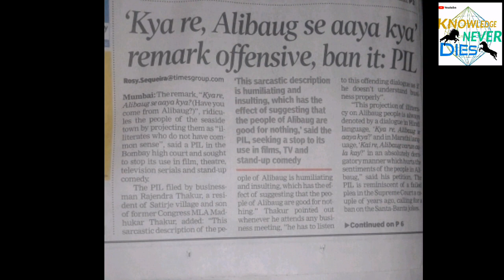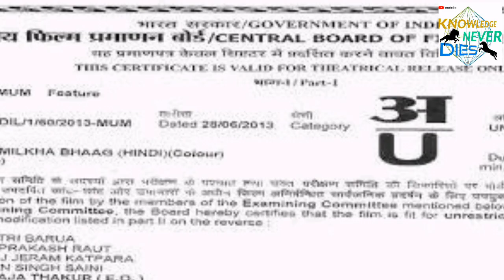"Saying Alibaug Se Aaya Hai Kya Is Punishable Now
KNOWLEDGE NEVER DIES

U will get a bunch of knowledge here
Mysterious Stories
Documentaries

Background Music
NSAT News Background No Copyright..

Images :
Pixabay, Wikipedia,Commercial Use Google.

Unauthorized Uploading Of This Video On Youtube Is Prohibited.